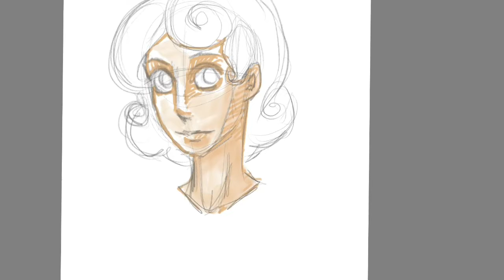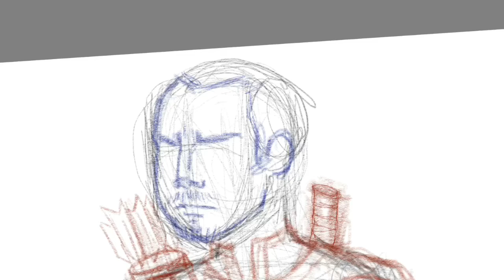Throwback Thursday speedpaint